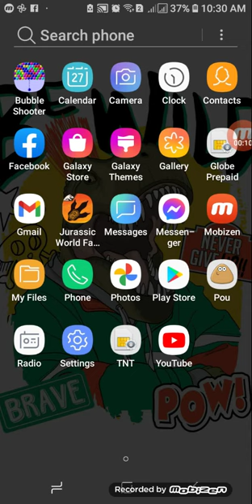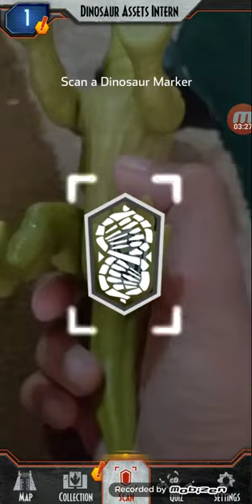DOWNLOAD THIS DINO APP IF YOU HAVE MATTEL DINOSAUR TOY (DINO FACTS)